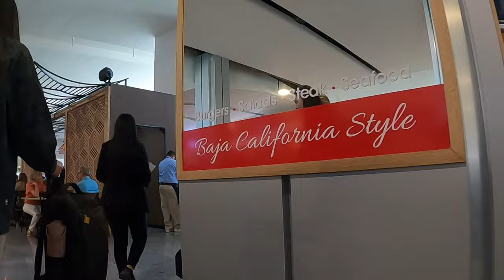Traveling From Los Cabos Back To Edmonton, AB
Los Cabos is  at the southern tip of Mexico's Baja California Peninsula, in the state of Baja California Sur. It includes the two towns of Cabo San Lucas and San José del Cabo linked by a thirty-two-km Resort Corridor of beach-front properties.